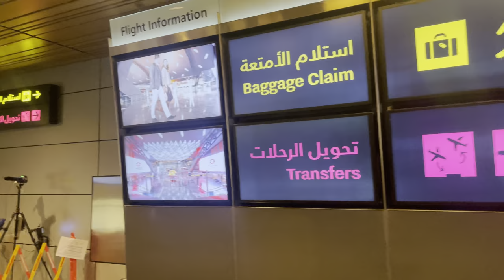WORLDS NO.1 AIRPORT/ എയർപോർട്ട്ന്റെ അകത്തെ ഫോറസ്ററ്